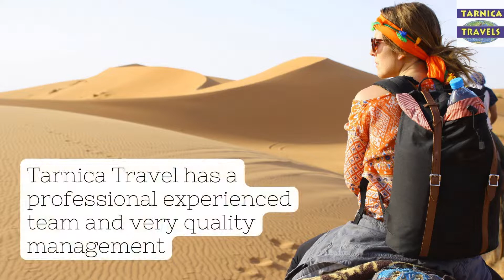Tarnica Travels - Best Travel Agents in Auckland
Welcome to Tarnica Travel, your one stop solution for your next Travel. Be it your next holiday or business trip, Tarnica can have it sorted for you with some of the best airfare deals. Tarnica has a team of expert holiday makers who can advise and guide you to get the maximum out of your next holiday, be it local or overseas.

Address: 717 Great South Road, Papatoetoe, Auckland 2025, New Zealand

Tarnica Travel has a professional experienced team and a very quality management working very hard for last ten years to provide the best service. Tarnica family has very reputed name in the business community and has been providing excellent service in last seventeen years in the Automotive industry.

Our team has strength in technology, operations quality and establishing enduring relationship with our valuable customers. Challenging and exciting client engagement and an organizational culture that emphasizes learning drive every member in tarnica team to excel in their individual capacities as a team player.

We are heading towards the success day by day because we know our job and customer requirement. We provide our service six days of a week but in emergency we are available seven days and after hours too.